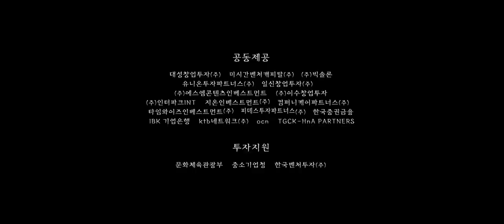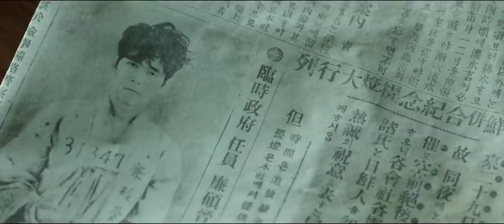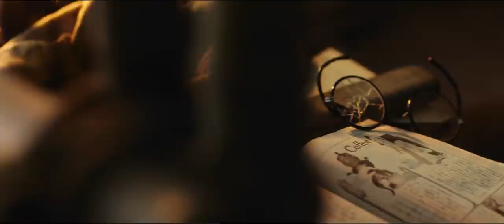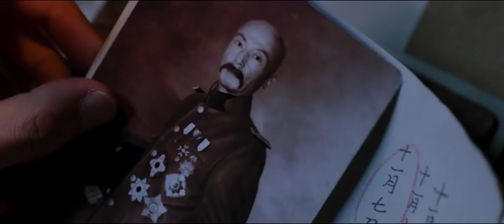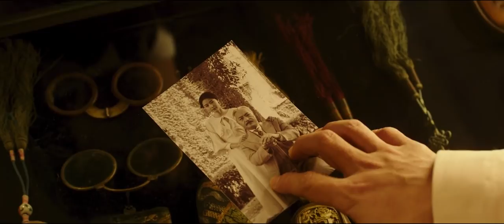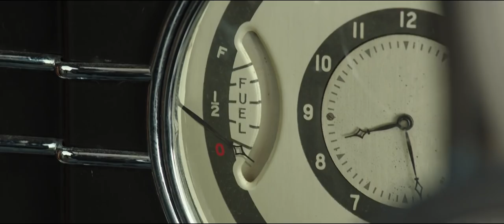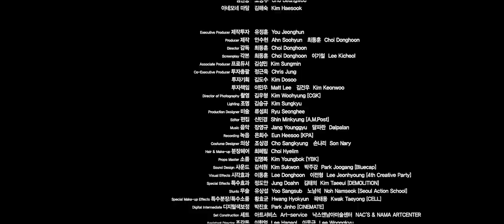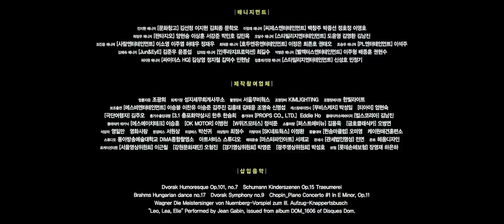მკვლელობა/ filmebi qartulad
მაგარი ფილმი